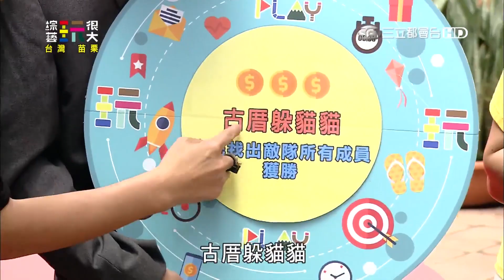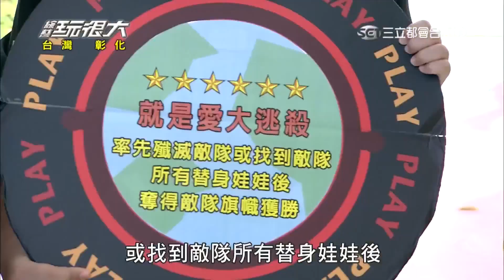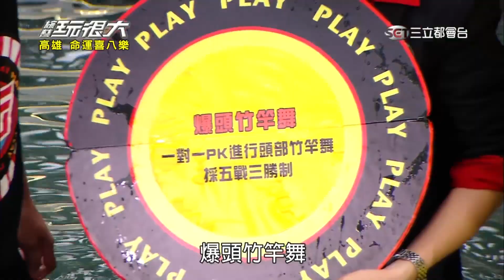超爆笑憲哥、KID真人實境遇難記!!讓你不容錯過的最紅【綜藝玩很大】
❤️️關主：吳宗憲 💛黃隊：KID 🖤黑隊：坤達
👽永遠的小隊長：小鬼

🔴【播出資訊】⚫️
👉 每週日晚上 8點｜三立都會台 30CH
👉 每週一晚上 7點｜綜藝玩很大 YouTube首播